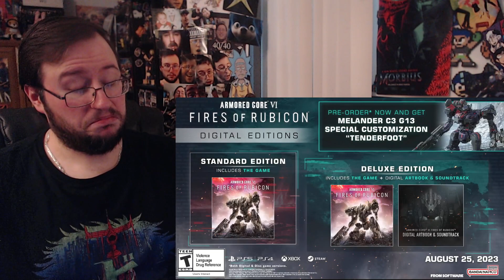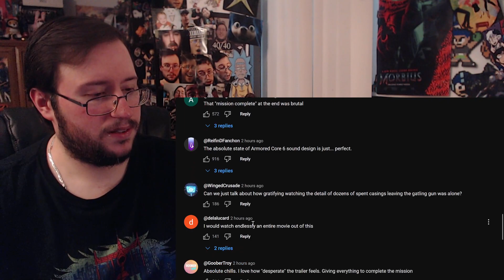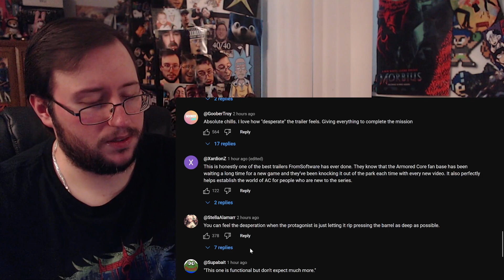Gor's "ARMORED CORE VI FIRES OF RUBICON" Story Trailer REACTION